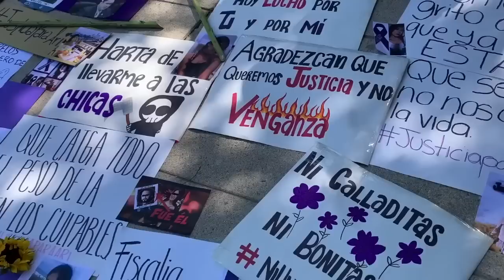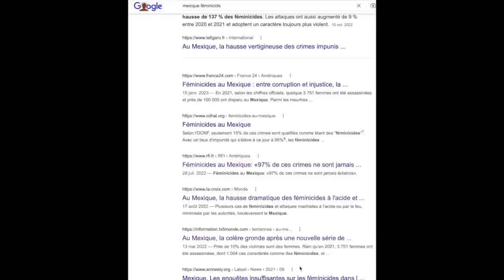TOUT AVAIT ÉTÉ FILMÉ PAR LES CAMÉRAS DE SURVEILLANCE - La triste histoire de Ariadna Fernanda Lopez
Lorsque Ariadna Fernanda López Diaz, une jeune maman de 27 ans se rend chez un couple d’amis pour une soirée, elle s’attend à passer un bon moment. Elle ne se doute pas un seul instant que cette soirée lui sera fatale...

Si vous aimez les histoires vraies, les faits divers, les enquêtes criminelles, le true crime vous êtes au bon endroit